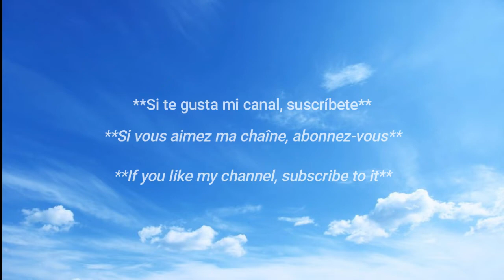belleza boliviana /✨La hermosa boliviana 🇧🇴 ✨ ♥️ / Hot Bolivian Weather Girl 🇧🇴🔥 / Marcela Gonzáles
La chica del clima Marcela Gonzáles / Mejor figura en redes